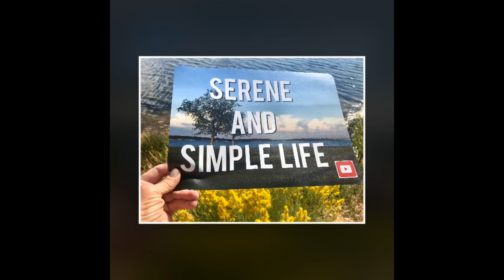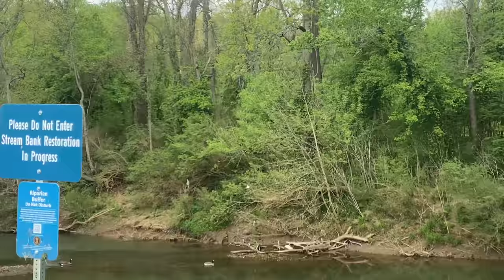Part l park.. new road trip plans! Freedom! What next? Stay put? New photography projects/product!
Part l at the park. Today I head to Bicentennial Park in Franklin, Tennessee for a little stroll.. walkin and talkin.. I share with you my upcoming travel journey.. 14,000 miles planned on paper. Perhaps it will be a 6 months or so journey while my tiny cozy cottage cabin is being built. God willing I’m going to complete my journey of visiting the last 4 remaining states of the lower 48. After that I will only have Alaska left to see of the magnificent USA. I will be taking new photos to use in my Say It Display It®️ product line. I may even create a new Serene and Simple Life travel theme ll collection. I share with you insights I have about staying put for a season to regroup, and refuel my nomad energy.

They have been a tremendous help to continue to reach my goal to pay cash to build a tiny cabin. Though I am so grateful for the financial donations; I’m just as grateful for your prayers and support of my channel. Thank you all! You have a piece in my cabin, land and forever in my heart. Thank you.❤️

1. Click on link above for red bubble
2. Click on ‘shop’
3. 150+ products open up
4. Click on the photos and sayings you like
5. Scroll down to click on link to see what items the saying and photo you chose are available to be printed on

Just a little chat around the walking trail at another beautiful rest area. The puzzle pieces of this golden thread of events looking to buy land are all coming together in an exciting and an amazing way. God is revealing to me the details of what I think I need and what He knows I need. I’m thinking ahead too about my book completion and needing a copy editor if you or someone you know might be willing to help me with compensation too. An FYI- I will not be revealing my final destination just as you would not post your photo, bio and address for the world to see either. Thank you for understanding ahead of time😊💛☀️

1. blessings in your day..joy in the journey
 2. ‘babbling brook’
3. gratitude changes everything
4. Faith over fear
5. live in the moment .. saying overlaid on photo backgrounds taken with my I phone from all over the country..

30 messages in a deck comes with a display stand.. many different themed collections to choose from